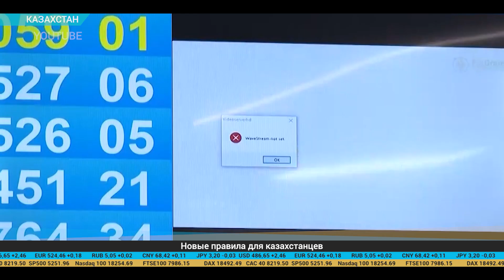Дайджест экономической прессы